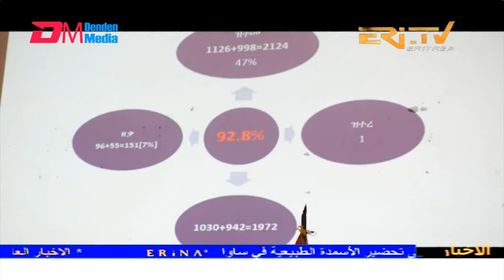Arabic Evening News for July 7, 2024 - ERi-TV, Eritrea